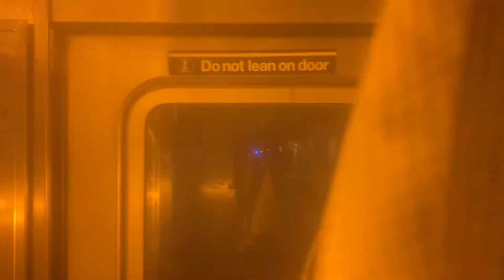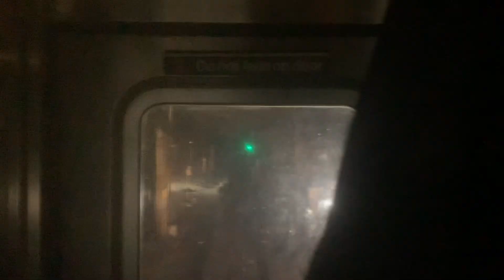(400th Video) MTA New York City Subway: R62A (6X) Train Timelapse from 125 St-Parkchester Via Exp